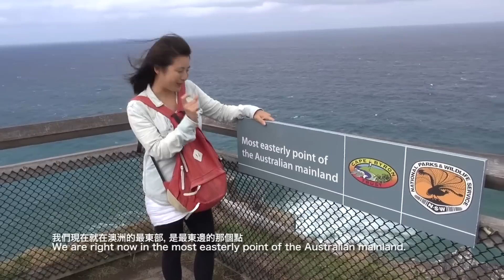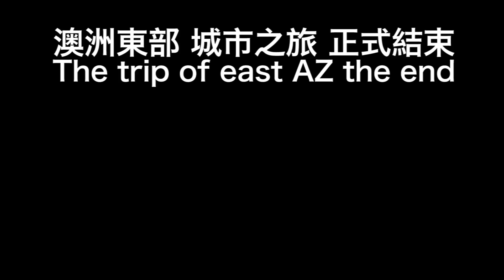澳洲最東邊-拜倫灣Byron Bay＋黃金海岸Beach Hopping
旅程終於來到最後一部曲了！
倒數第二天來到曾經是世界第三澳洲第一的海灘～拜倫灣, 是很多背包客及衝浪族的旅遊勝地,  可惜天氣不好整個風景就失色很多, 不過首次嘗試共乘的方式旅行, 遇上兩個可愛蘇格蘭人, 倒是挺新鮮的體驗！

最後還是要感謝這一路上遇到的每個人, 我太幸運了！受到很多人的幫忙與恩惠, 也許很多人是這輩子都不會再見面的, 但是有這些影片記錄著, 記憶就永遠都在.
謝謝大家的收看～Live it, it's your life. 過個精彩的人生吧！